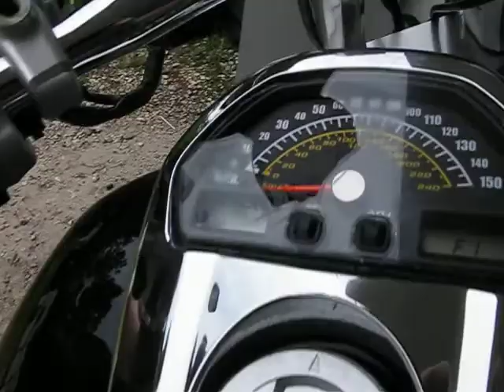1243 06 Boulevard VZR1800 M109R black Fallen Cycles Test Ride